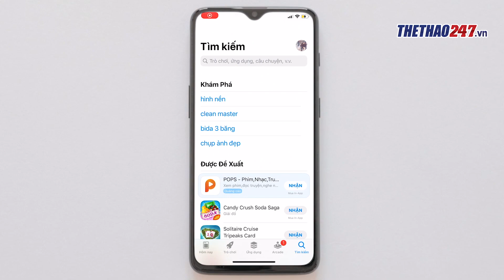Đội tuyển Anh không xứng đáng vào chung kết EURO 2021?